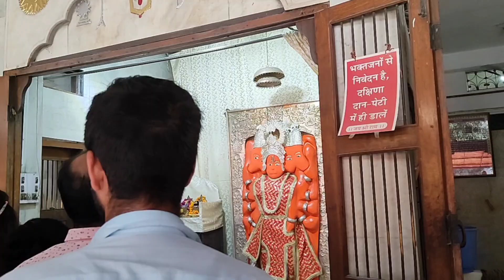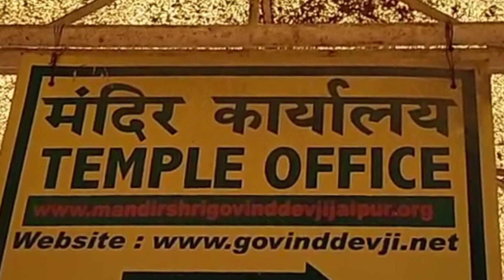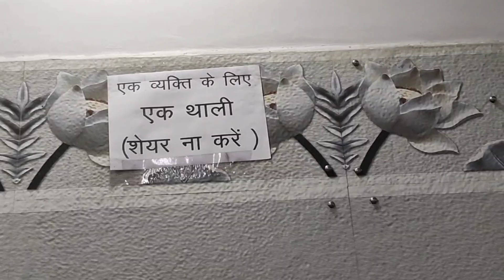Some Famous Temples in Jaipur | Anupama's Personal Vlog